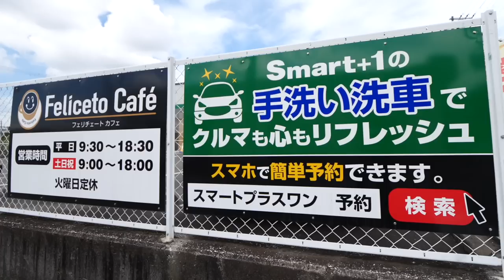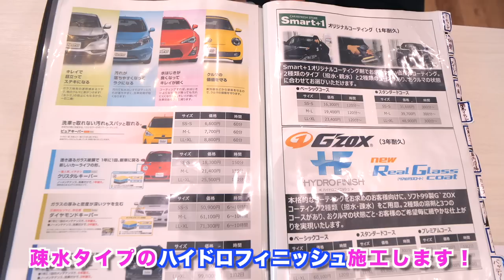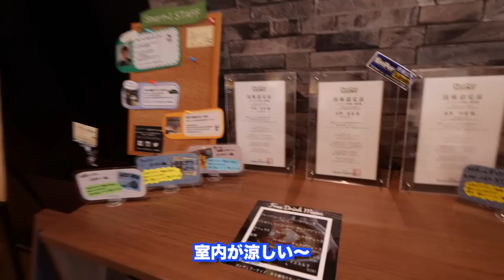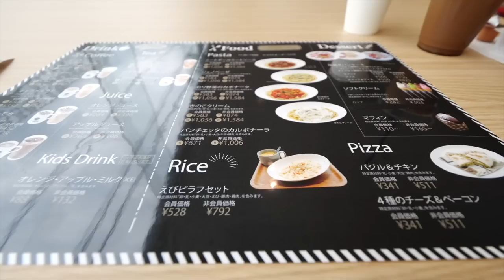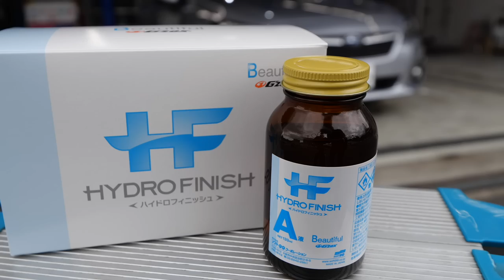【最先端の疎水力】カーコーティング『ハイドロフィニッシュ』で愛車を守る！Smart +1で磨いてみた！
今回ソフト99のハイドロフィニッシュを施工したお店はこちら！

⭐️新商品のご案内←すごいのが出た！

【提供】Smart +1

コーティング 疎水 Smart +1